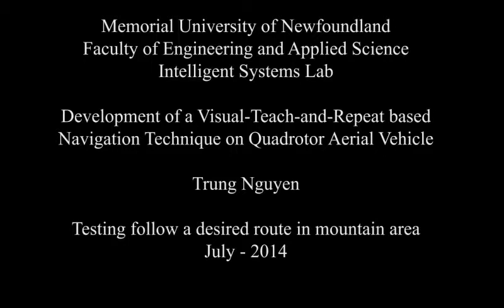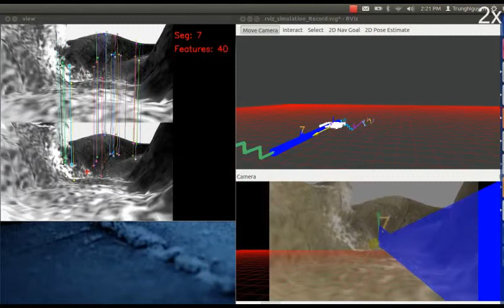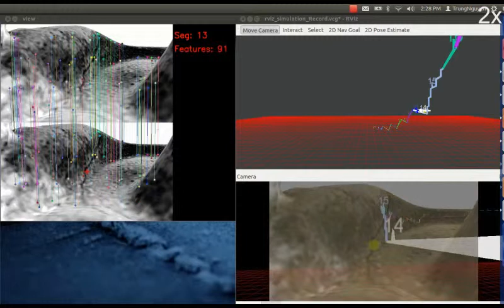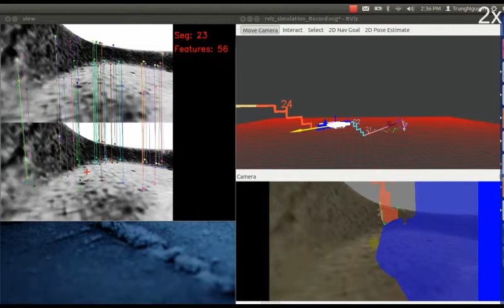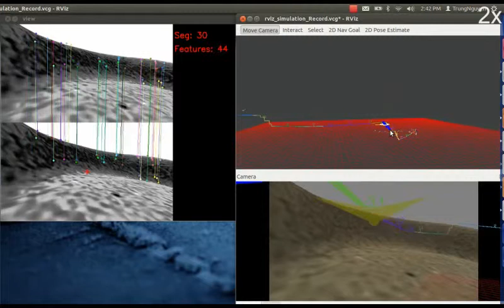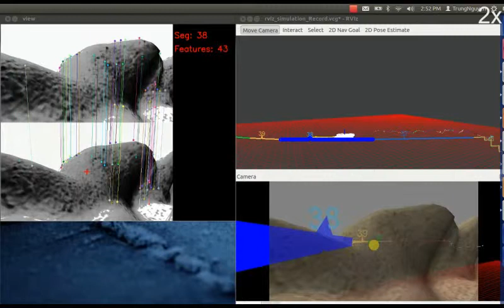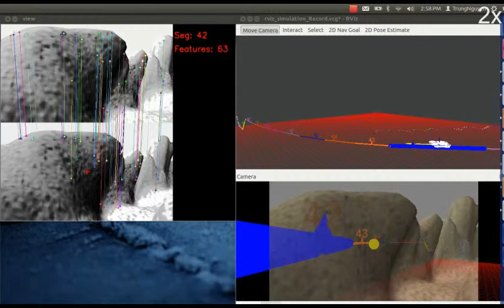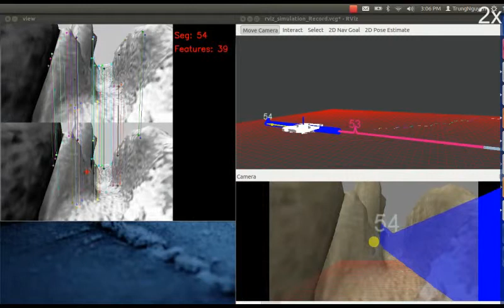Simulation Result of following a long route in mountain area using visual-teach-and-repeat technique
Visual-Teach-and-Repeat technique is applied  to navigate quadrotor to follow a long desired route. The experimental environment is mountain area.